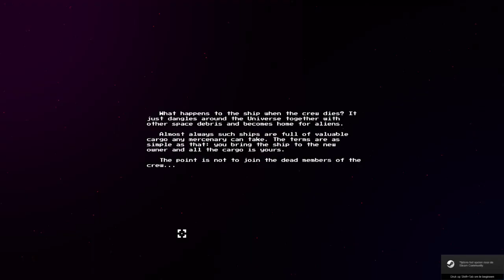Let's Play: Spaceship Looter